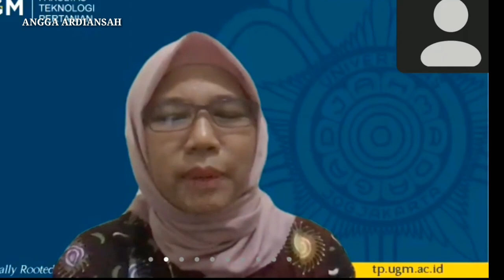Rumit Proses Extraksi Porang Menjadi Glukomanan || Tidak Bisa Dilakukan Skala UMKM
baik temen temen pada kesempatan kali ini saya ingin memberikan sebuah informasi tentang proses extraksi Porang mentah menjadi zat pangan yang penuh dengan nutrisi yaitu Glukomanan

Glukomanan sendiri merupakan zat yang didapat dari Porang Glukomanan sangat dicari atau dibutuhkan manusia demi mencukupi kebutuhan nutrisi tubuh

tak heran mengapa Porang harganya lebih mahal dibandingkan tanaman pangan lainya dan bisa menembus pasar expor dan menjadi primadona expor terbaik bidang pertanian di indonesia